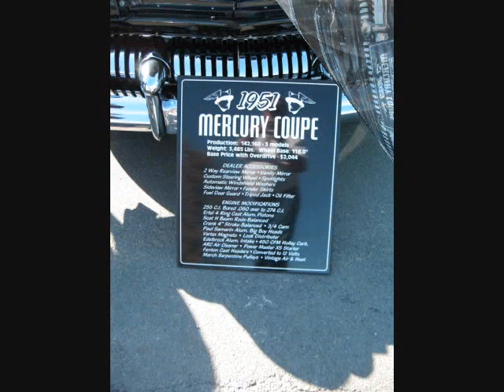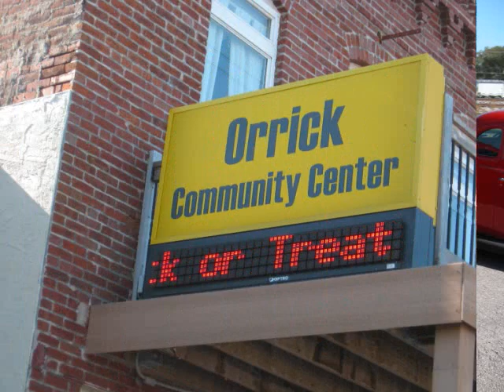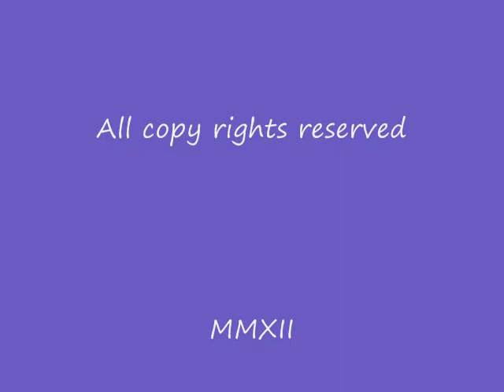Orrick Mo. Car show 2010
Rat rides,Hot Rods, Custom car, Car show